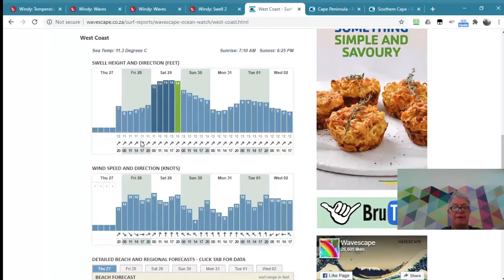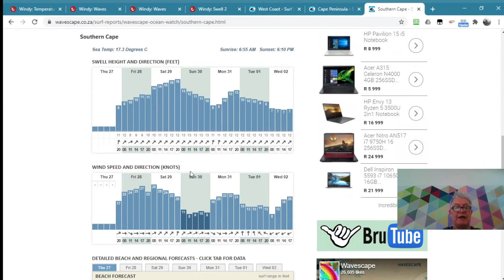Winter holds on tight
Winter is not quite done as she holds tight on her icy grip. Two cold fronts hit the Western Cape this weekend, but Sunday dawns one of those beautiful, sunny, light wind days with good surf all round. However, brace yourself for extremely cold conditions with minus temperatures across vast tracts of the Western Cape early Sunday. The second front does one of those transitional seasonal curves, barrelling in a southerly component to the swell in the Southern Cape late Saturday into Sunday.